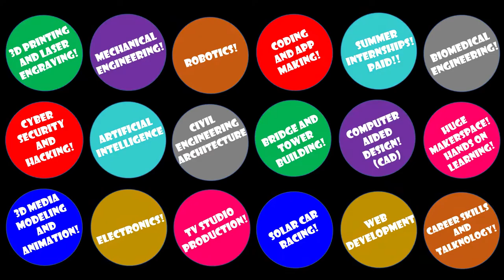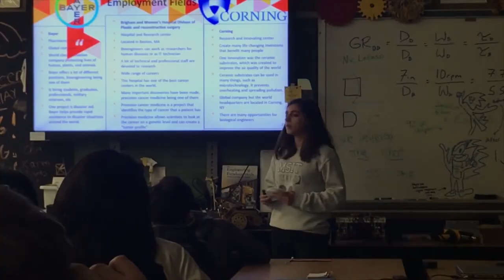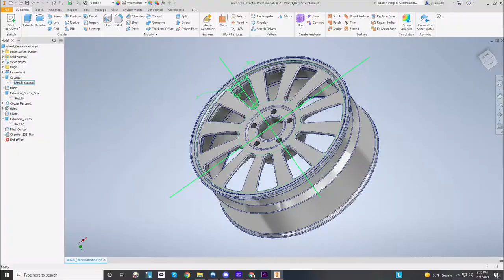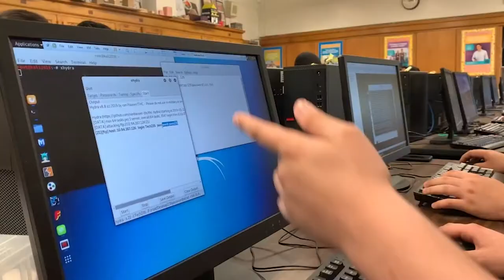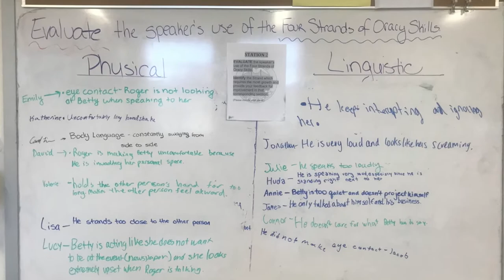Staten Island Technical High School Open House 2021 - Technology Department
This is a video showcasing the current set of courses as well as supplemental programs offered to all the students of Staten Island Technical High School, part of the NYC public school system as a Specialized High School of NYC.

We offer many different pathways to our students, not just STEM related. Though, it is the purpose of the Technology department to expose students to the many different options in STEM related fields, especially some they probably never knew of before attending SI Tech.

Our main courses are Engineering and Robotics, TV Studio Production, Computer Aided Design (CAD), Computer Science featuring Cyber Security - Coding and App Development - Web Development - Hacking - Computer Engineering - Network Infrastructure - etc, Career Skills and Talknology (the art of communicating professionally), Electronics and Electrical Engineering, Business Entrepreneurship, and more.

We have state of the art computer labs for most of our classes, a cutting edge TV studio and control room, 3D printers, laser engravers, CNC routers, wood and metal shop devices,  hands-on tools, a solar car, wind turbine, and many other features of the department.

Our Tech department also houses a makerspace for doing projects of all types, and a career development center for understanding what the next steps should be for students at SI Tech.